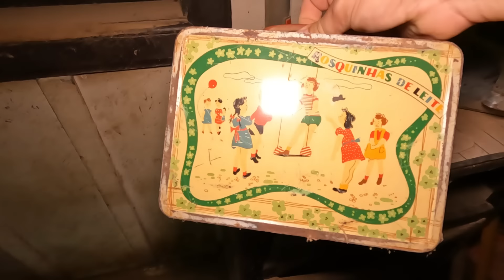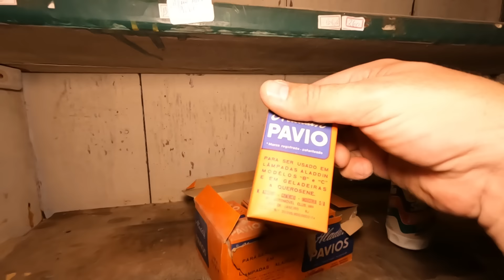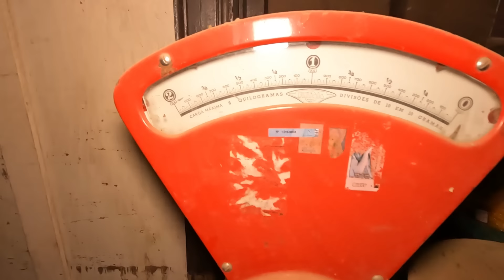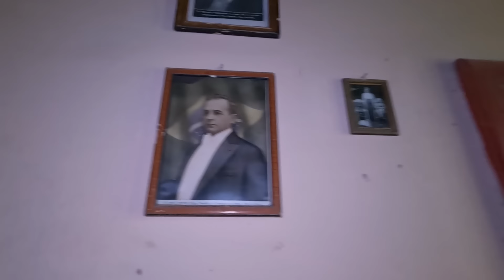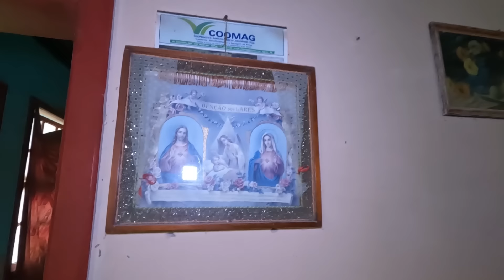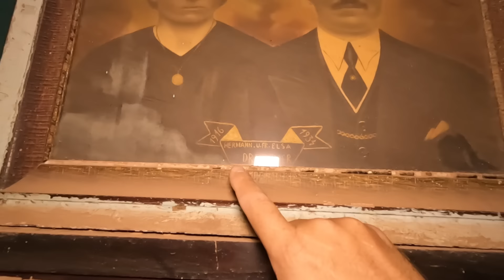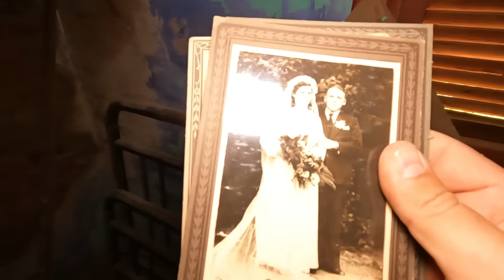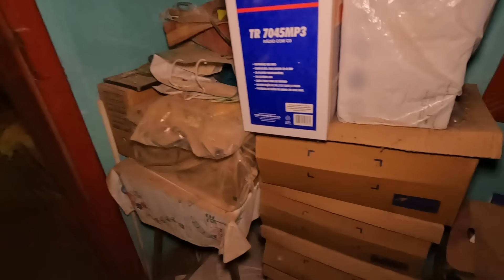CASARÃO PARADO NO TEMPO HÁ QUASE CEM ANOS COM TUDO DENTRO!